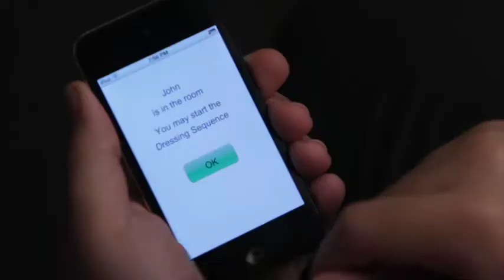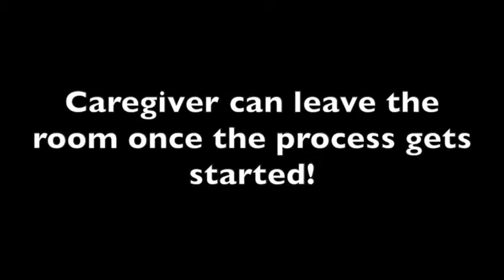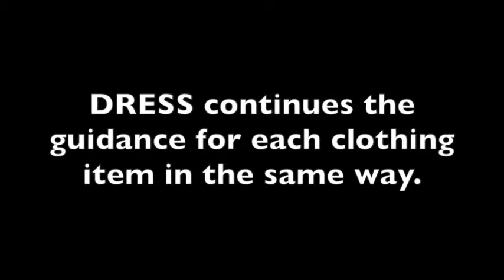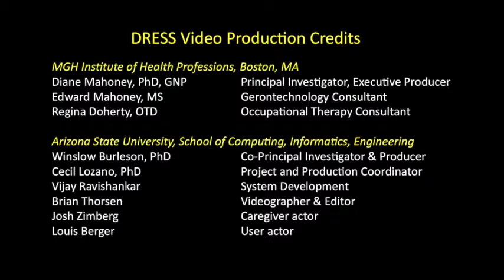DRESS short video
Quick demo of the DRESS system showcasing some of its features.